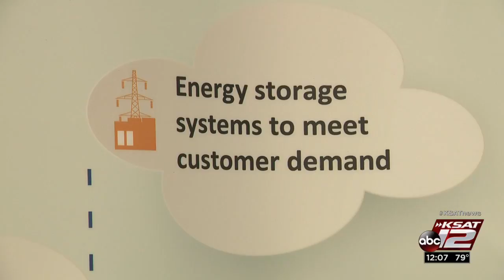CPS Energy breaks ground on first solar energy, battery storage project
CPS Energy has taken a major step in using new technology to produce emission-free renewable energy during high energy use days.